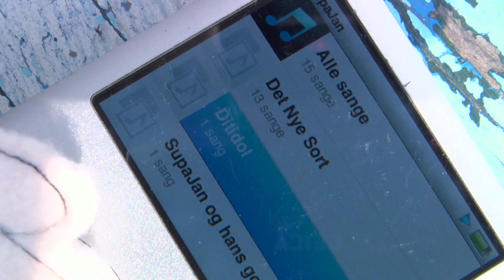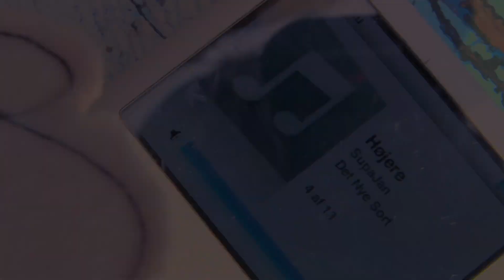SupaJan ft. Mike Raw - Højere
NYT SUPA(JAN) ALBUM UDE NU! ---2018--- FEINSCHMECKER - Tjek
Produceret af Esben "ES" Thornhal. Fest. DJ Static, Graded, Nota Bene, Loke Deph, Jokeren, Wafande, USO, J-Spliff, Solo Solito, Pede B & Kaka.

Produceret af Es
Feat. Mike Raw
Råbekor: Kamilia Amélie
Guitar: Jeppe Vingum Jørgensen

Videoen
Instruktion & idé: Benjamin Bent Preisler Herbst
Fotograf: Søren Kjær Jensen
Dukkerne er lavet af Torvaldur Anfinnsson Jensen
Klipper: Julia Debel
Grafik & Efterredigering: Søren Kjær Jensen
Tak til Graven Crew!